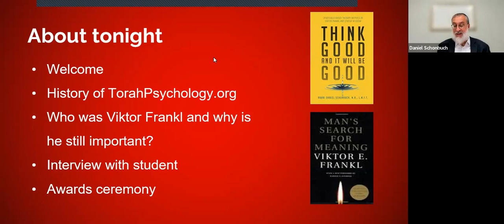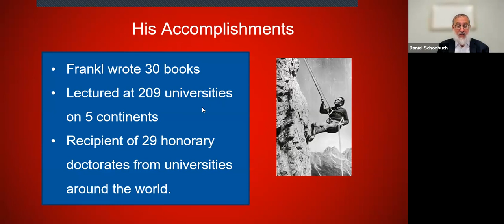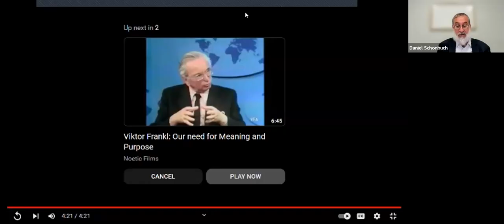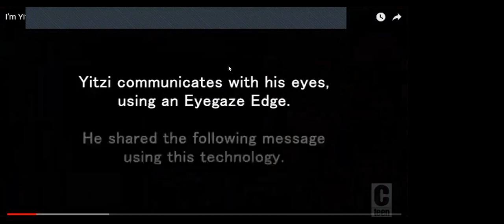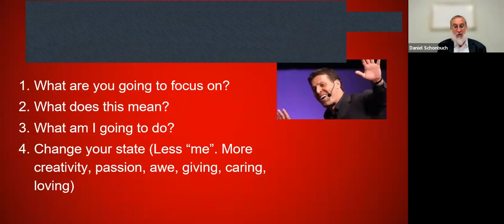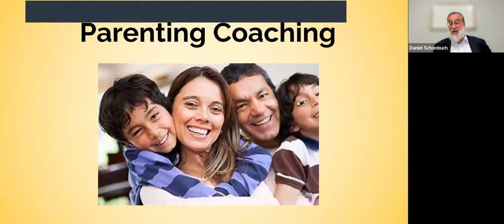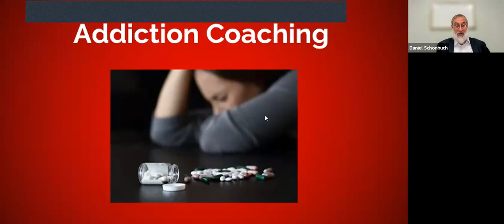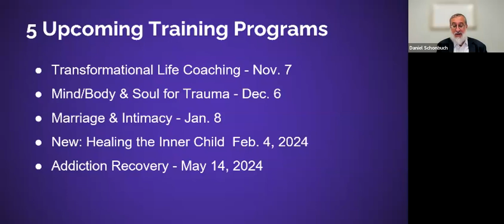First Annual Torah Psychology/Viktor Frankl International Coaching Conference - Sept. 10, 2023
Watch the first international conference with R. Daniel Schonbuch, LMFT, as he explains the power of the psychology of Viktor Frankl and the power of changing your life with meaning and spirituality.

See never before videos of Viktor Frankl!

Hear from graduates of the Torah Psychology/ Viktor Frankl Coaching programs speak about their success in building coaching practices in the fields of parenting, addiction and education.

Watch a special interview of a young speech therapist who struggles with MS as she shares her powerful vision and how she uses Logotherapy to maintain her resilience.